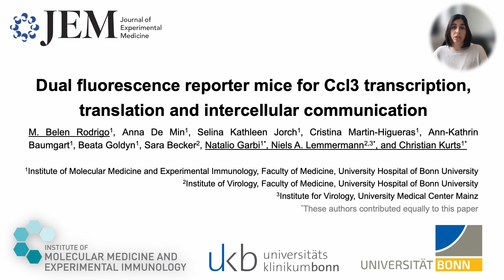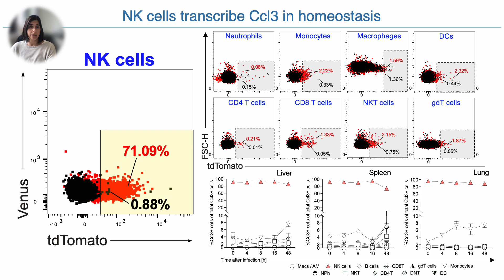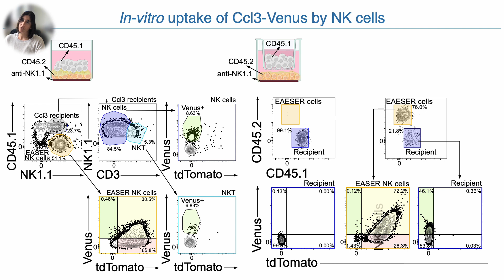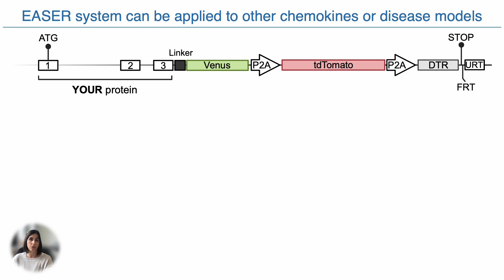Dual fluorescence reporter mice for Ccl3 transcription, translation and intercellular communication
Video summary by Maria Belen Rodrigo (University Hospital of Bonn University)

Dual fluorescence reporter mice were developed to identify cells that secrete and/or sense chemokines and to delete producing cells. Thereby, the authors found that the chemokine Ccl3 facilitates auto/paracrine NK cell crosstalk to amplify their response against cytomegalovirus infection.

JEM encourages authors of accepted manuscripts to submit video summaries of their work.